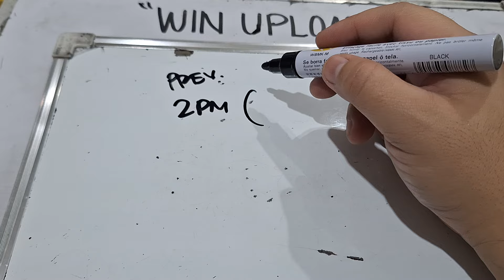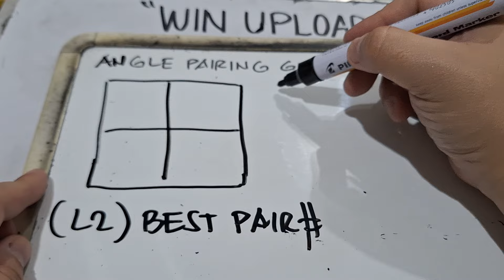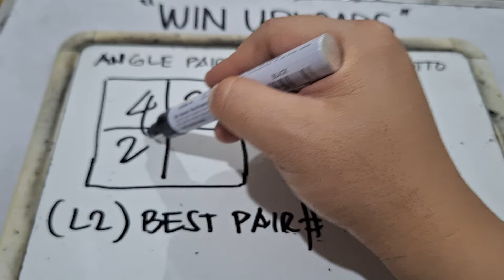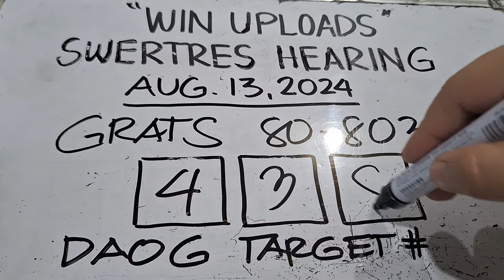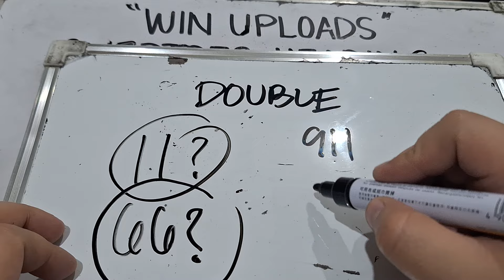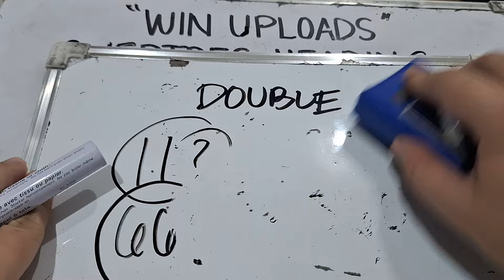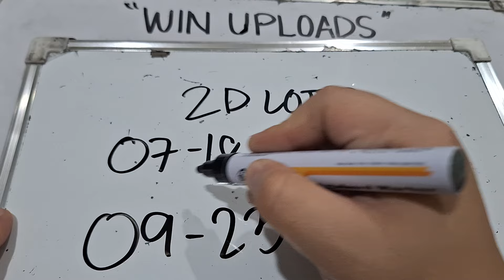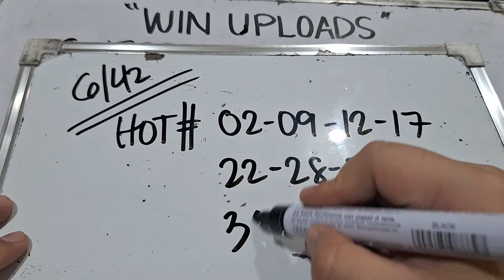SWERTRES HEARING TODAY DAOG TARGET AUGUST 13, 2024 | GRATS 80-803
SWERTRES HEARING TODAY. Swertres (3D Lotto) Hearing/ Guide, result and Tips. August 13, 2024. Check out our Daily Swertres Hearing and STL Hearing Guides, Tips and  probables base on analysis and computation. mga ka 3D Lotto Good luck!